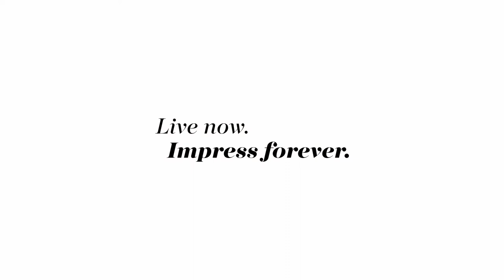CINQUE Men | Spring/Summer 2020